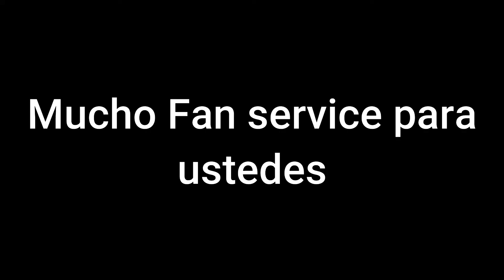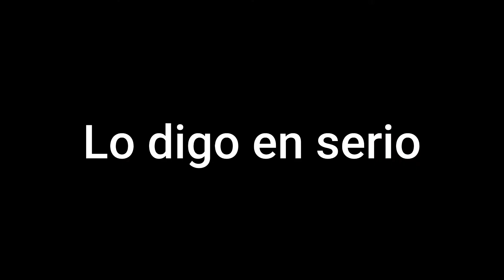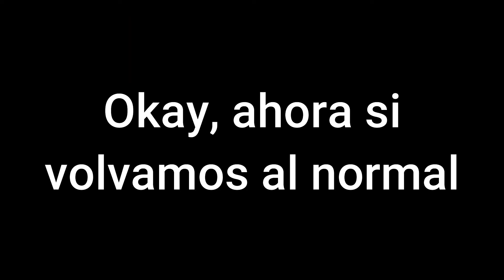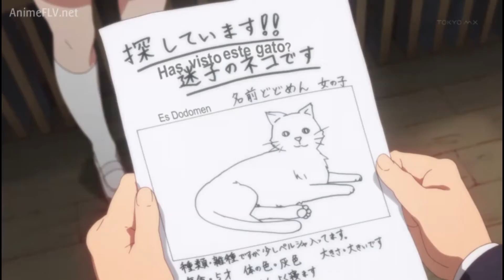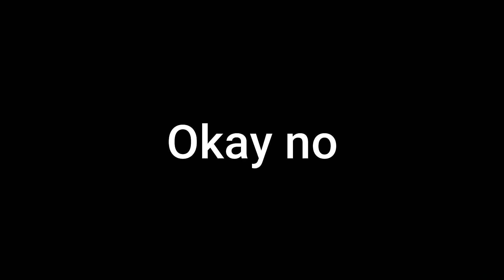El Síndrome De Octavo Grado v2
Este video se ha hecho con el fin de entretener, espero que te haya gustado, soy nueva en esto de los Anime Cracks y Animemes, si hay que puedo mejorar, me lo puedes dejar en los comentarios :)
Edición: Virgox
Anime: Chuunibyou Demo Koi Ga Shitai!